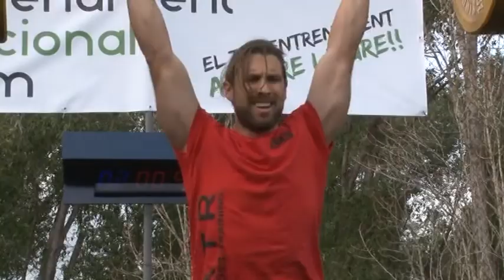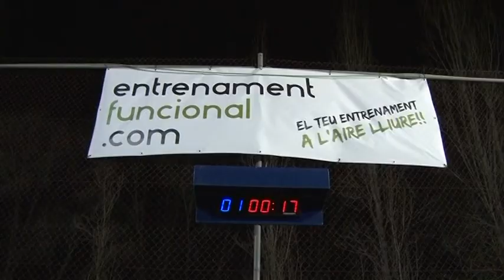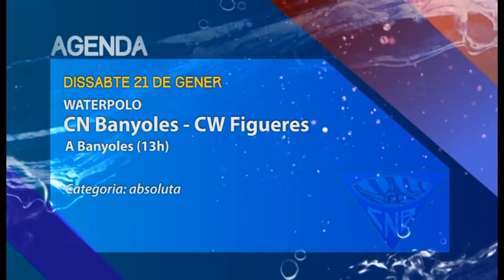Club Natació Banyoles - 20 01 17